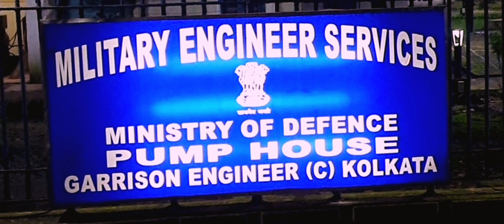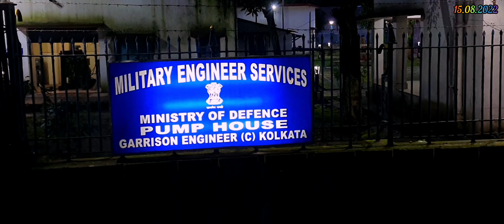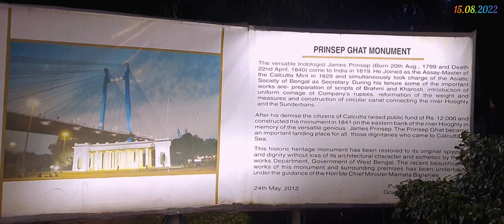Prinsep Ghat || প্রিন্সেপ ঘাট|| Vidyasagar Setu || বিদ্যাসাগর সেতু prinsepghat 😊👍.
Hi
I am Arnab, This is my channel [The Tour With Arnab] , I really appreciate your help and support .